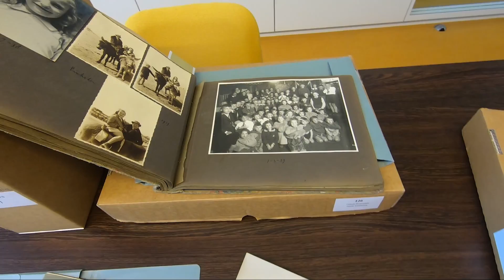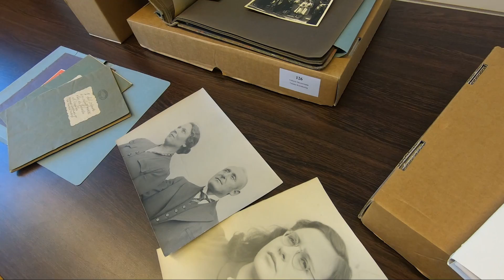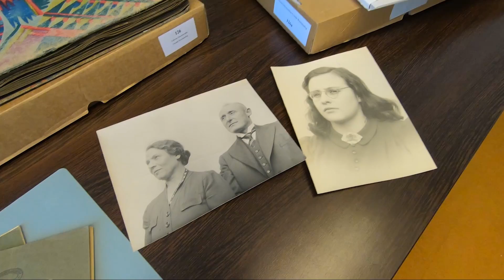De Tweede Wereldoorlog in het archief: de familie Drukker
In dit filmpje komt het verhaal van de joodse familie Drukker aan bod. Het tragische lot van de familie is eigenlijk niet in een filmpje van een paar minuten te vangen. Vader, moeder en dochter kwamen om in Auschwitz.

Het verhaal van de familie kan nog minutieus verteld worden, omdat er zoveel archiefstukken rond het gezin bewaard zijn. Bijvoorbeeld de schriftjes waarin Abraham zijn verhaal optekende, het fotoalbum, de Sinterklaasgedichten, vervalste en echte persoonsbewijzen en de laatste brief uit Westerbork. Deze documenten zijn in het Regionaal Archief terechtgekomen door middel van schenkingen – vrienden, bekenden en degenen die hen hielpen bij onderzoeken hebben de archiefstukken geschonken, zodat het verhaal van Abraham, Juliëtte en Marjan bewaard blijft.

Hier kun je meer lezen over een van de schoolfoto’s van Marjan Die foto komt uit het fotoalbum van de familie, dat hier volledig te bekijken is

Ook de schriftjes van Abraham staan online. Hier staan de scans De tekst is ook volledig uitgewerkt en gepubliceerd in het tijdschrift van de Historische Vereniging Alkmaar, de Oud Alkmaar

Meer over het valse persoonsbewijs van Abraham Drukker lees je

De laatste brief van de familie, die verzonden werd vanuit Westerbork, is hier te vinden en te lezen